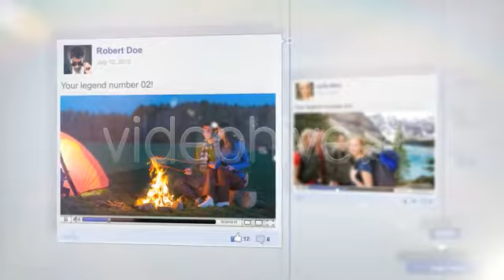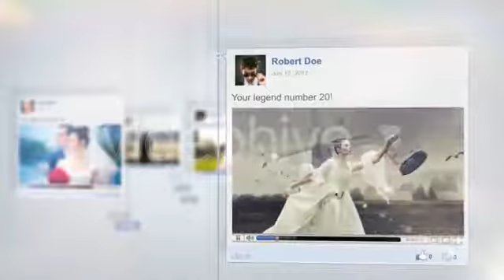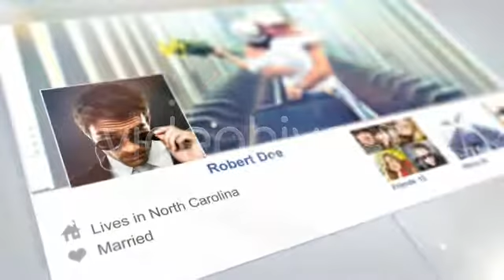Timeline Story | After Effects project | Videohive template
Main features

“Timeline Story” is a exciting and uplifting project entirely developted using native After Effects tools.

After Effects CS4 or above in Full HD ( 1920 X 1080 px ).
100% created using After Effects. Everything is editable.
Project very well organized, file with comments and tips. Very easy and fast to customize!
No extra Plugins required! Flares were made with Video Copilot Optical Flares plugin, however the file comes with pre rendered version and original plugin version, if you need change something.
31 Photo/Video holders
Project length: 2:42 sec.
You can use with or without photo captions!
5 resolutions available, ready to render!
*FULL HD ( 1920×1080 )
*HDV ( 1280×720 )
*DV NTSC Widescreen ( 720×480 )
*DV PAL Widescreen ( 720×576 )
*HALF  ( 960×540 )